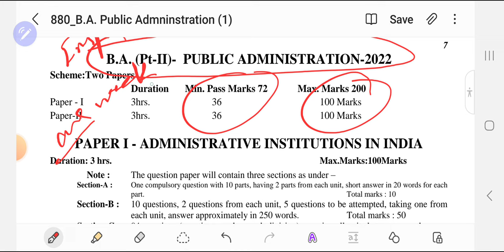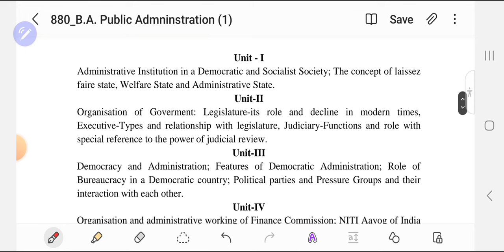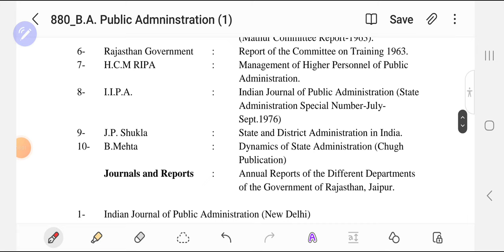Important Questions BA Part 2nd Public Administration (लोक प्रशासन)पेपर 1st#uok_exam_news_2023